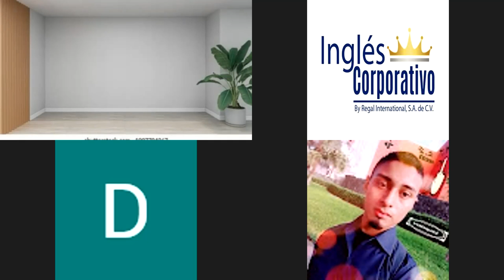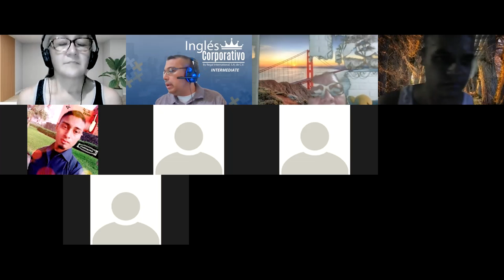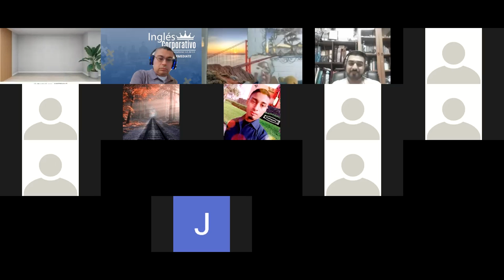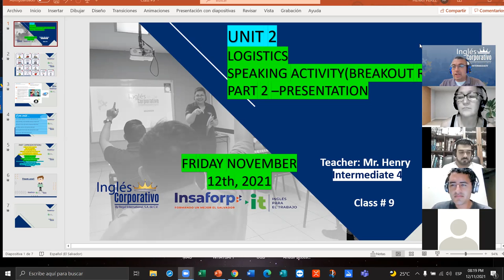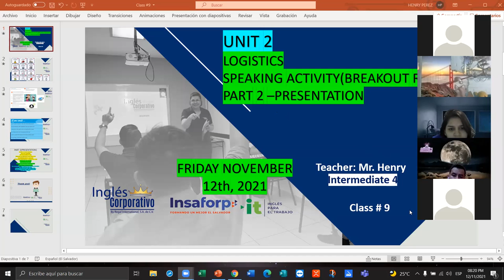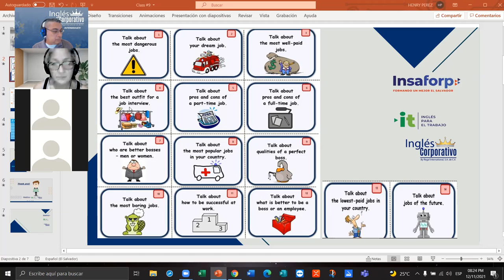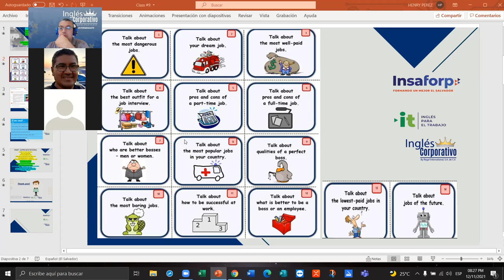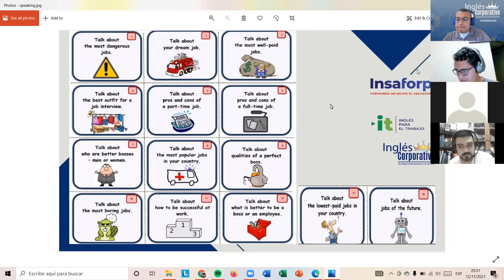Ingles Corporativo-Videoconferencia #9 Analyze 3PL service vocabulary (PART 1)